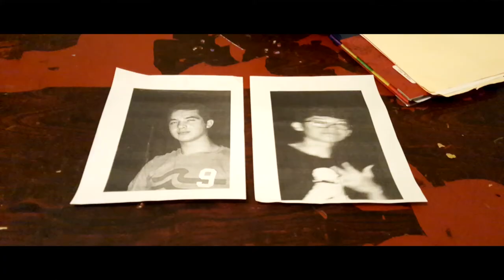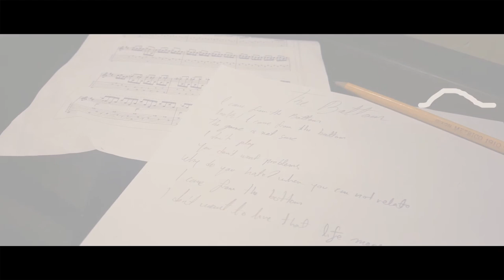Ruben Paz - The Bottom (FanMade Music Video)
Made by CECyTE's students

Teacher Xochitl Bravo

5 "A" & 5 "C"